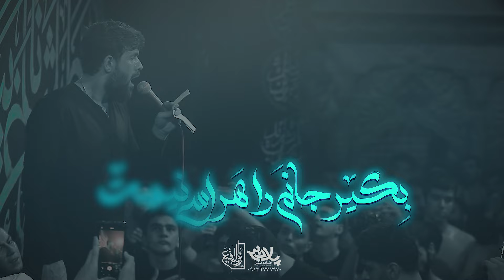نماهنگ مناجاتی جدید نوشتم از حال دلتنگی - حسین ستوده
نوشتم از حال دلتنگی
که در دلتنگی قیاسی نیست
به پلکت جانم گره خورده
بگیر جانم را هراسی نیست
همه دم نفسم روح و جانم
شده نام تو ورد زبانم
برود همه از کشور دل
تو بمان تو بمان در جهانم
در دل بر عالمی بستم
عاشقی خستم
با جهانی نجوشم
نشستم تنها سر کویت
تاری از مویت
بر بهشت نفروشم
اباصالح یا اباصالح جان
شبی از دنیا گذر کردم
به دست آوردم نگاهت را
تو را در خوابم عجب دیدم
زدم بوسه روی ماهت را
به لبم به تنم مانده بویت
و درخشش آن خال رویت
همه عمر به تماشا نشینم
ز دلم نرود آرزویت
پریشان از حس زندانی
اشک پنهانی
انتظار و جدایی
تو برگردی من سفر باشم
بی خبر باشم
آن شبی که می آیی